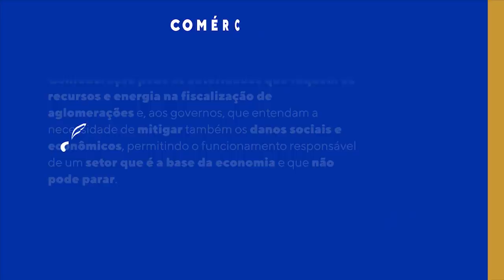Comércio Aberto - CNC